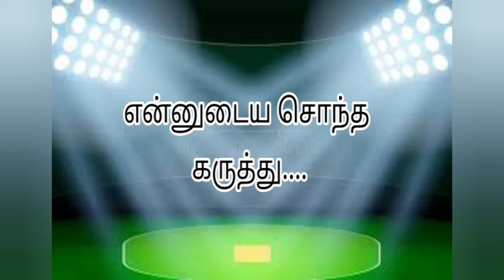IndiavsEngland 2nd T20 Match Highlights | INDvsENG | Virat Scored 73 Runs | India Won 2nd T20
வணக்கம்

இந்த சேனலில் அனைத்து விதமான விளையாட்டு செய்திகளை பல கிண்டல்களுடன் பார்த்து மகிழுங்கள்